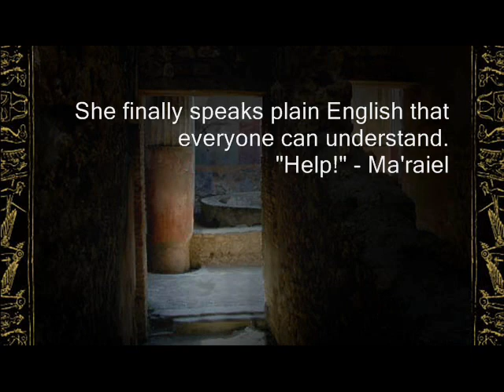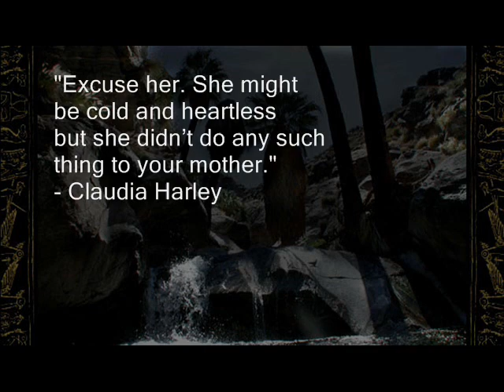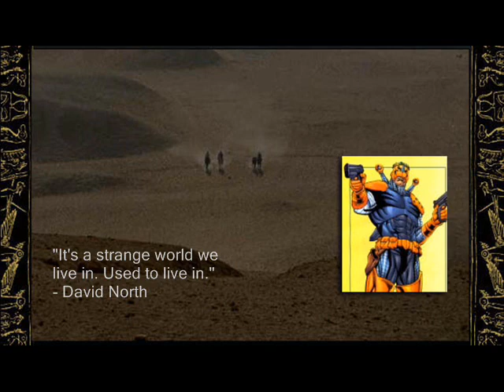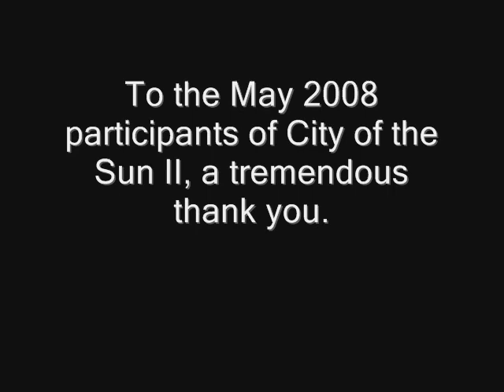COTS 2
City of the Sun 2 music video.